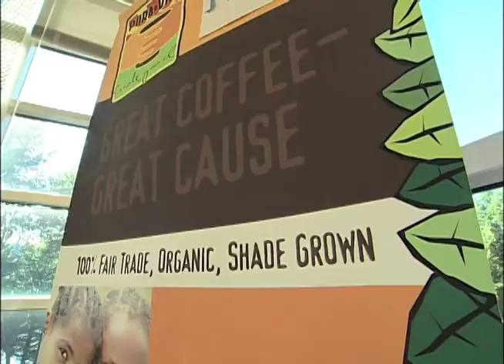Bellevue College Students in Guatemala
Bellevue College students travel to Guatemala to learn about fair trade coffee and experience another country and culture.